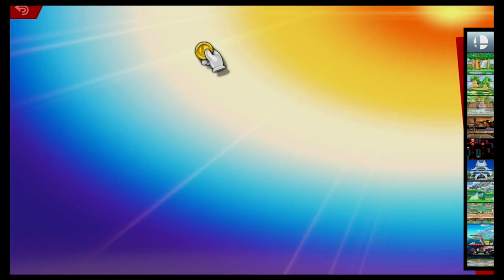Super Smash Bros Ultimate Amiibo Fights – Mewtwo vs the World #55 Mewtwo vs Robin